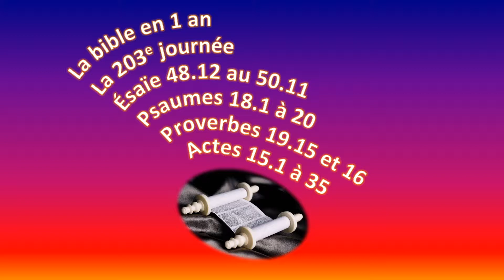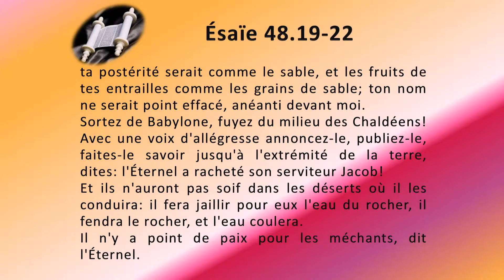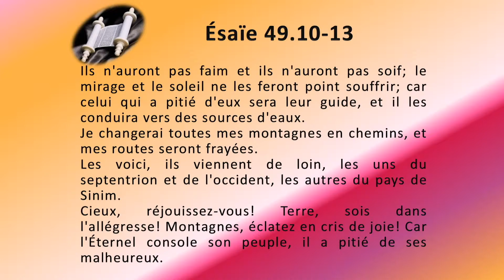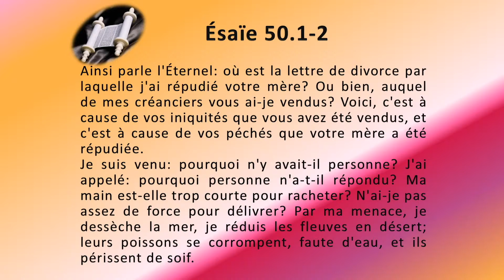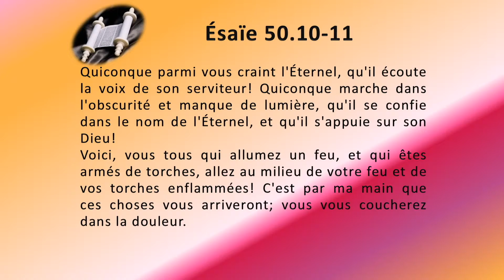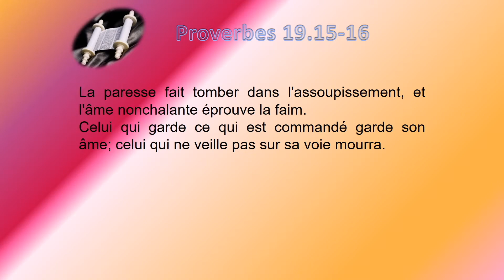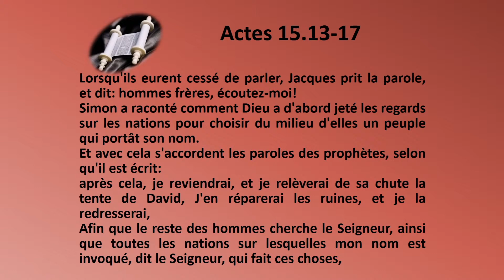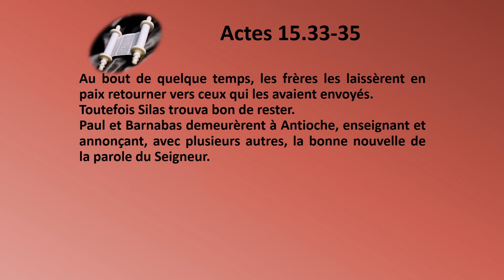La Bible en 1 an le jour 203